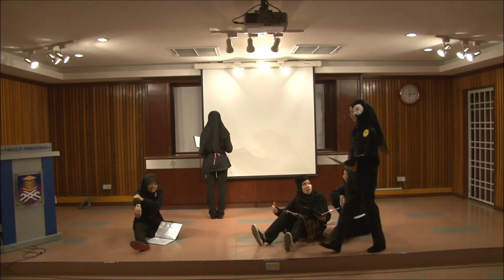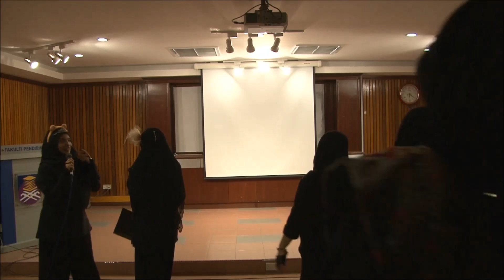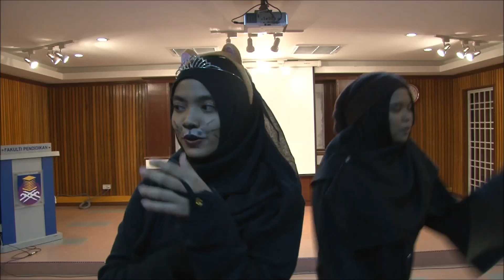Readers' Theatre Final Performance (Asasi TESL Shah Alam 14/15)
Programme: Asasi TESL UiTM
Faculty: Faculty of Education, UiTM Shah Alam (Seksyen 17)
Batch: 2014/2015
Class: 020P2D
Event: Readers' Theatre (Final Performance)